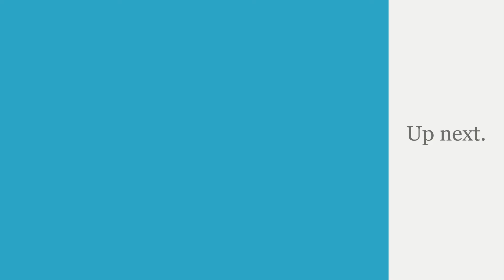Sunnies Love Eating Army Worms.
If you live in northern Minnesota, you know that army worms can eat trees and destroy plants in only days. So I found some army worms and I put them  in the water off a dock to get rid of them, and to see if any fish would eat them. It turns out that sunnies love eating them! I gave them multiple cups of these worms, and they were still hungry. Maybe I could try using them for fishing bait. I bet they would work really well!